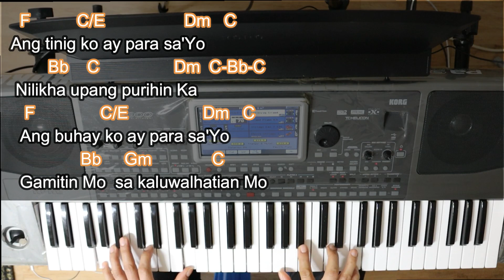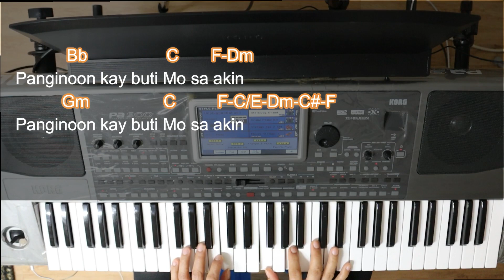Para Sa'yo By: Malayang Pilipino Chords & Lyrics Praise and Worship Song